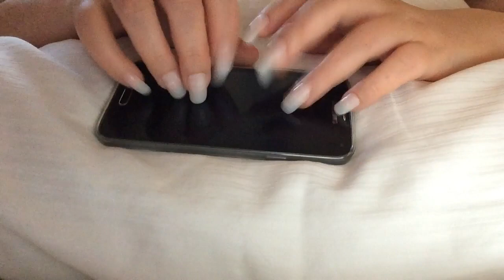ASMR Fast Cell Phone Tapping(No Talking) Lo-fi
Hi guys I hope you like today's video. cell phone tapping, no talking, lo-fi.